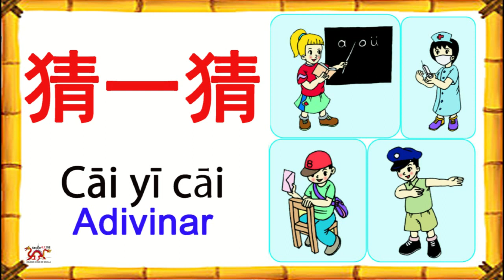VOCABULARIO YOUER HANYU 01 09_CHINO MANDARIN PARA NIÑOS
LIBRO 1 DE CHINO MANDARIN Leccion 9:
Lección 9 她是医生/Tā shi yī shēng/Ella es doctora
VIDEO DEL VOCABULARIO
COLEGIO CHINO DE SEVILLA